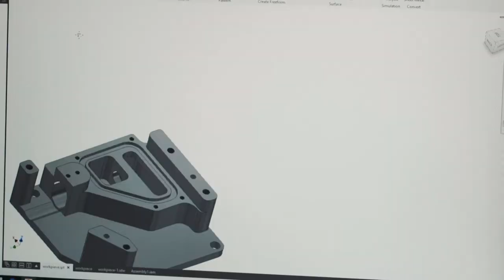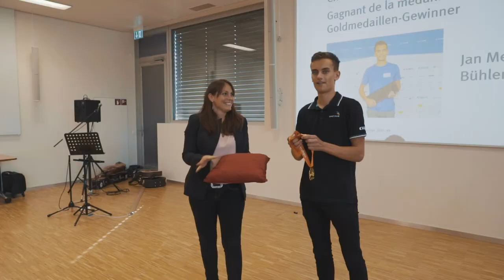Swissmem - Wettbewerbs-Doku - Konstrukteur